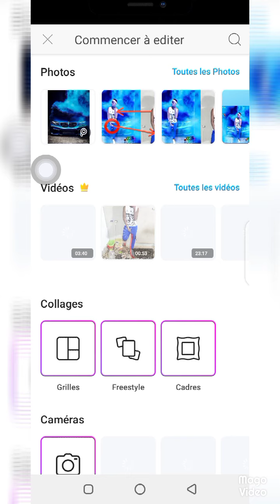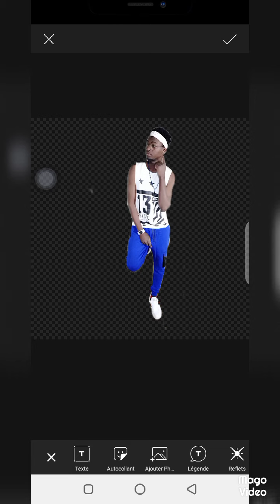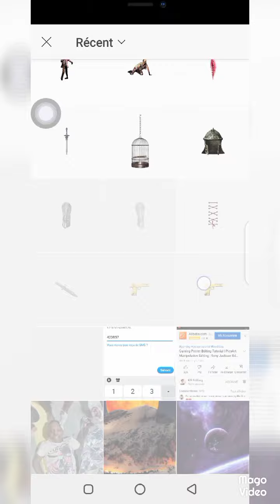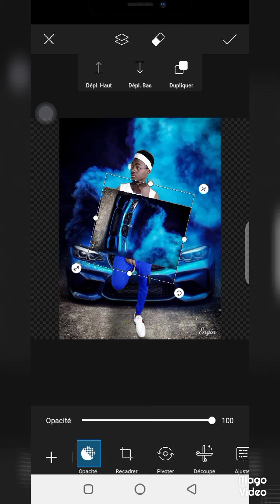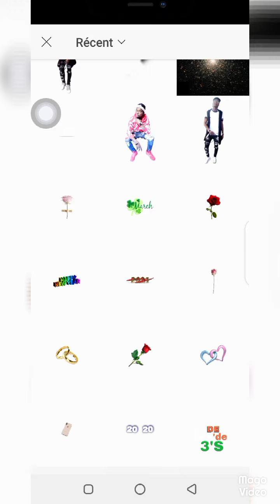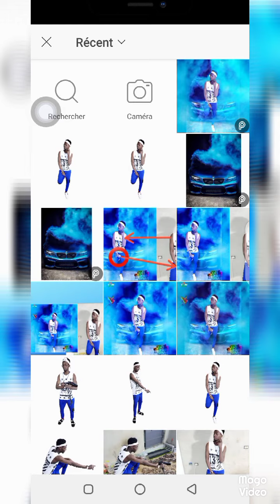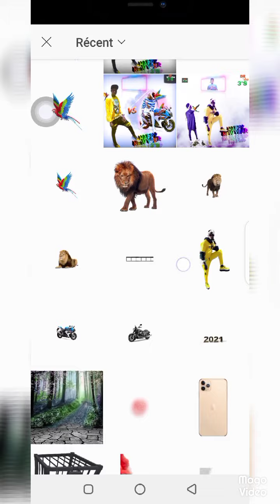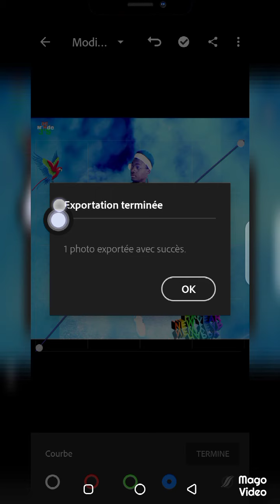kukali yada zaku gera photo